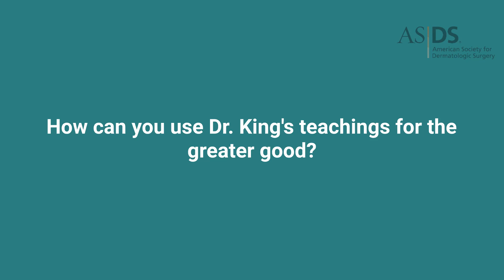ASDS Celebrates Dr. Martin Luther King, Jr. | Jeanine Downie, MD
ASDS members honor Black History Month by sharing how the teachings of Dr. Martin Luther King, Jr. have impacted them, both personally and as a physician.